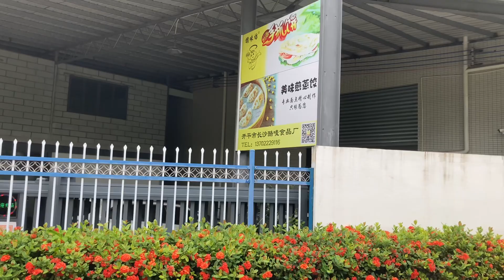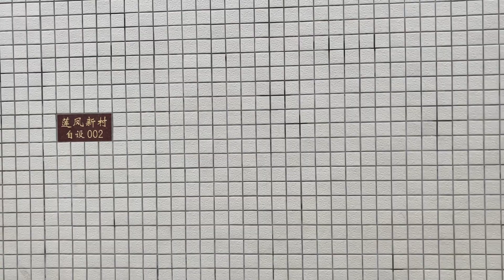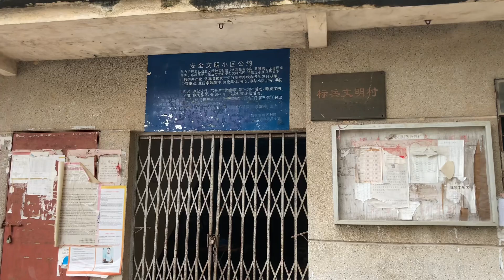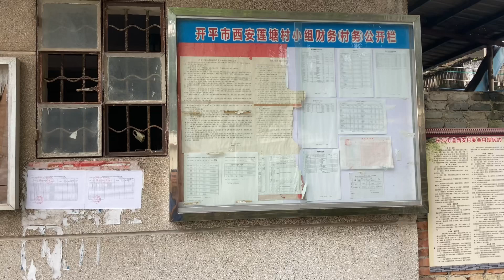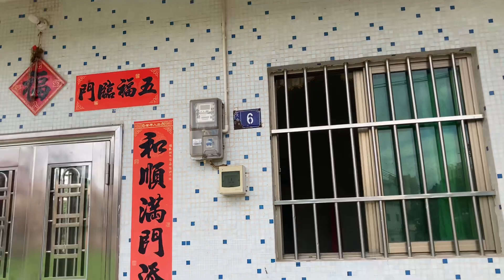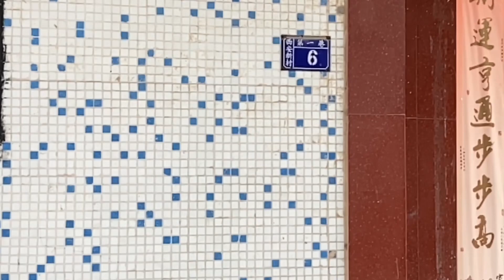開平之行：行走開平，拍攝開長沙西安村一帶，這邊經濟發達，環境漂亮，新屋較多，看看西安村風貌！